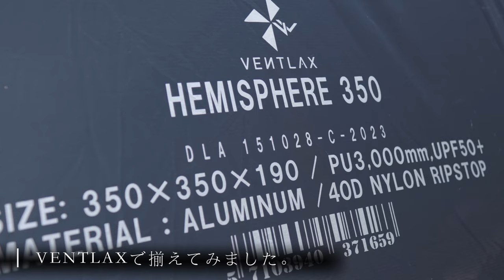VENTLAX待望のテント‼︎で心の疲れを癒す森キャンプ満喫‼︎ ヘミスフィア350初張り。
今回はお気に入りのキャンプ場の一つでもある、小さな森キャンプ村で新幕初張りキャンプしてきました。

papa-tiaw
pi_tiaw555